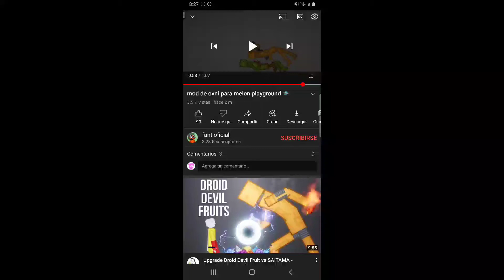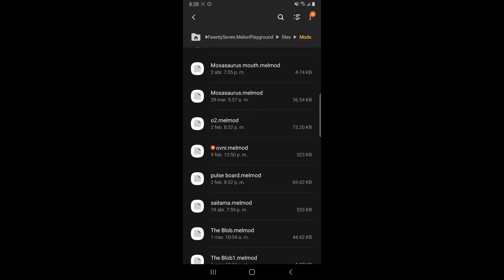Como descargar mods en melon playground